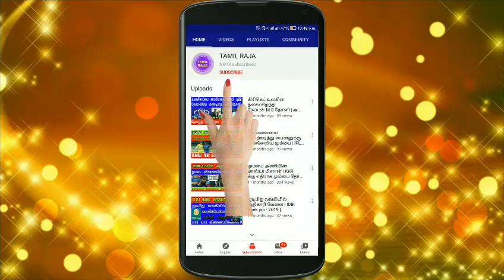IPL 2020-TOP BIGGEST RECORDS OF IPL HISTORY | MOST RUNS | MOST SIX | MOST BOUNDARY